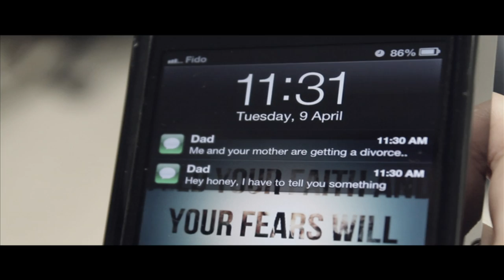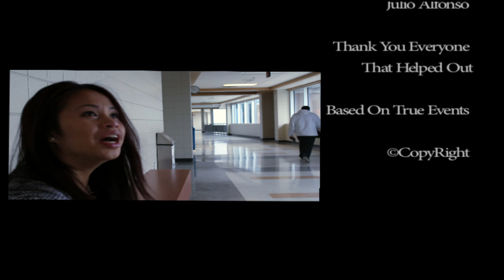STEP UP (OFFICAL MUSIC VIDEO)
A Young Man And Young Women's , Lives Intertwine as they STEP UP into their God Given Purpose. WATCH IN HD!